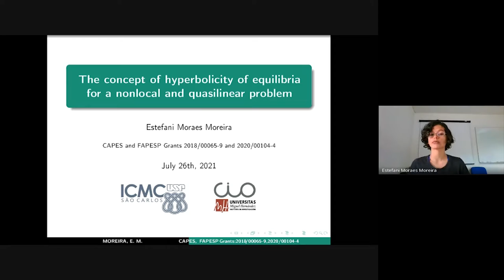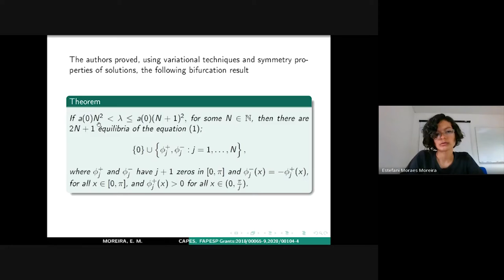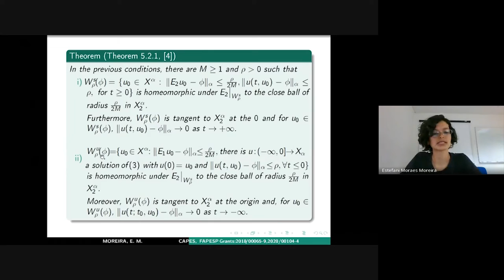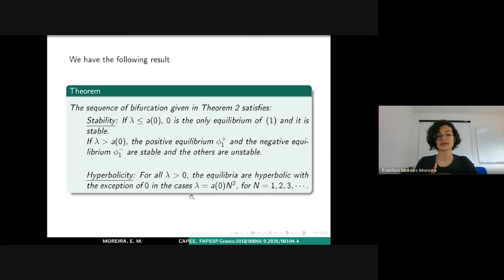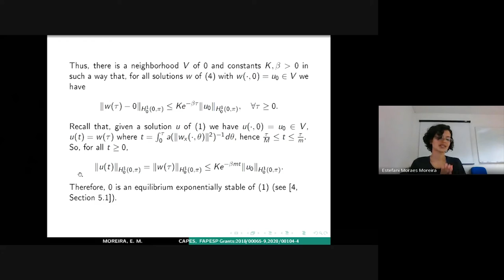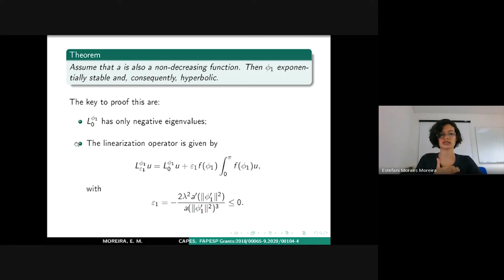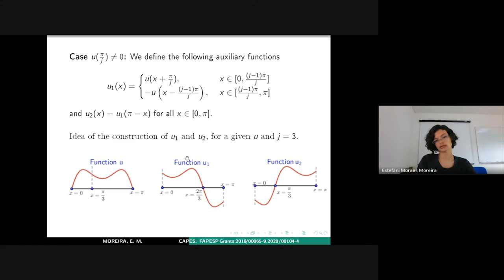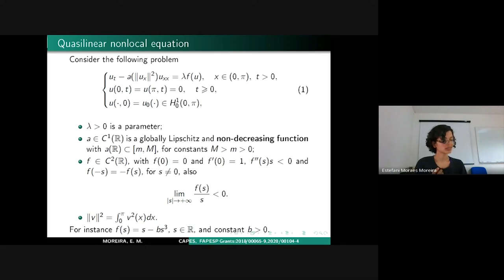Seminario Estefani M.: Concept of hyperbolicity of equilibria for a nonlocal and quasilinear problem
Seminario ONLINE de Estefani Moraes Moreira (Universidade de São Paulo)
sobre "the concept of hyperbolicity of equilibria for a nonlocal and quasilinear problem"